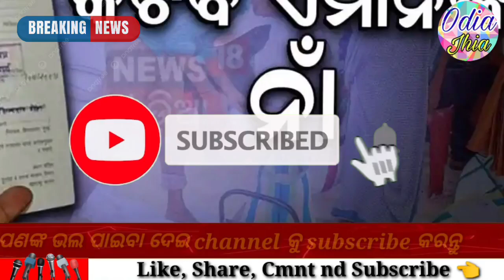Pradhan Mantri Garib Kalyan Anna Yojana 2024|ration card online apply odisha 2024-Free ration odisha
Pradhan Mantri Garib Kalyan Anna Yojana 2024| Garib kalyan yojana 2024|Free ration odisha